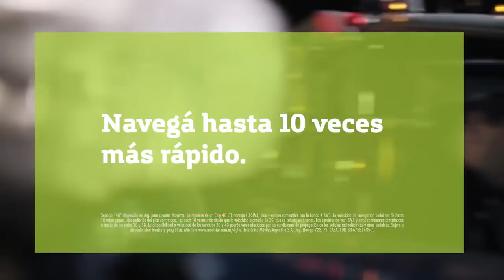Movistar 4G - Periodista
Agencia: Y&R Argentina
Anunciante: Movistar
Tema: Evidencias 4G
Directores Generales Creativos: Lisandro Grandal / Fernando Tchechenistky
Director Creativo: Gustavo Sucri/ Emilio Yacon/ Gustavo Botte/ Ignacio Jardon
Directora Gral. de Cuentas: Victoria Cole
Directora de Cuentas: Belén Yusso/ Maria Jazhal
Supervisora de cuentas: Pamela Lenti
Ejecutivo de Cuentas: Sebastian Machao
Asistente de Cuentas: Belén Carreiras
Jefe de producción: Luis Pompeo
Productor por la agencia: Gabriel Lousame
Productora: Landia
Director: Lucas Shannon
Segunda Unidad: Vero Von Hunefeld
Director de fotografía: Marcelo Lavintman/ Nico Hardy / Julián Mex Ledesma/ José Luis García
Productor ejecutivo: Adrian D’amario
Productor General: Iván Grichener
Director de producción: Diego Dutil
Asistente de dirección: Lorena Contardo
Director de Arte: Sebastián Beretta
Vestuarista: Florencia Tellado
Casa post productora: Da8
Editor: Andrés Boero
Post-productor: Santiago Moncalvo
Sonido: Elefante Resonante
Banda Musical: Noroeste/Supercharango
Responsables por el anunciante: Raquel “Paca” Haymes / Almendra Ogdon / Sergio Ruggiero